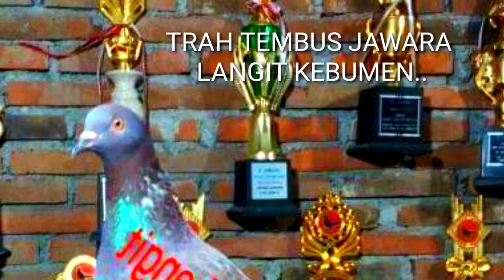CAMERA INTAI MERPATI TRAH TEMBUS JAWARA LANGIT DI MENIT 09...SEMUA SAYA AJARI...PASTI...!